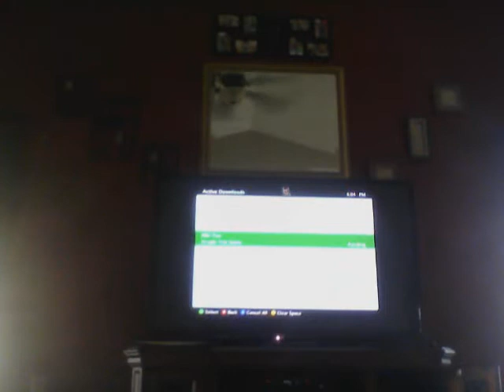ABC FUN TIME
10/10 -IGN